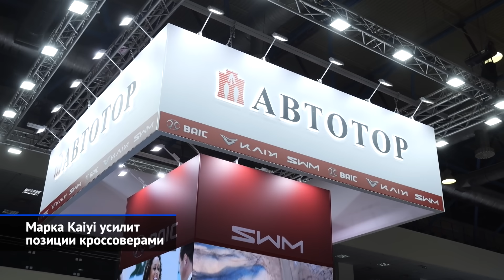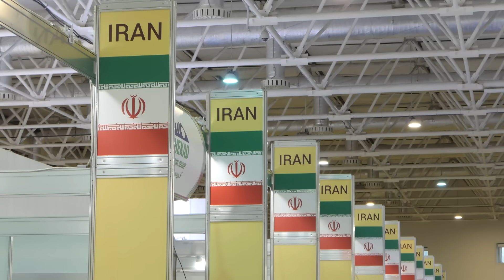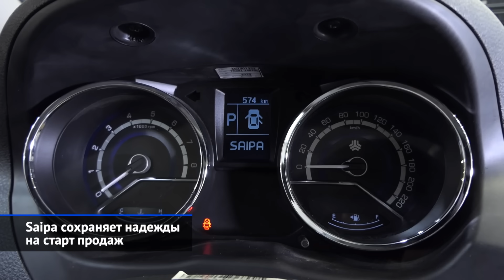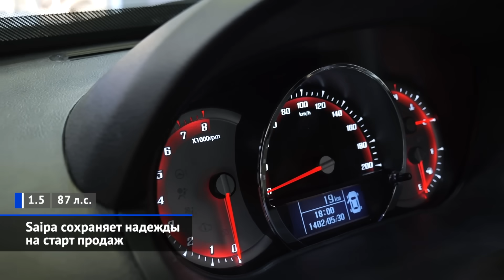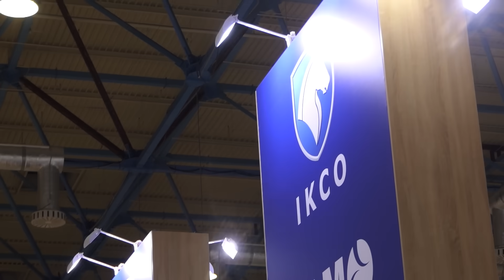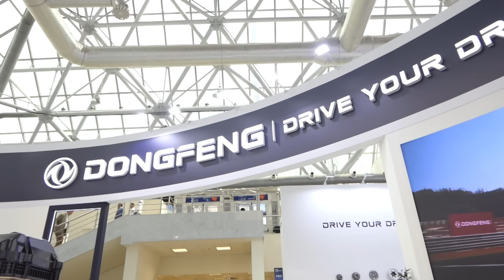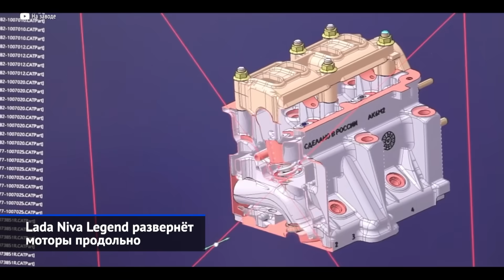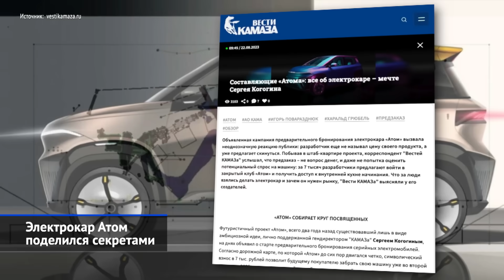Модернизация Нивы, отъезд Ларгуса, приезд иранцев, сотворение Атома и другие «Новости недели» №233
На минувшей неделе мы снова изучали китайский автопром — небывалые возможности для этого вдруг предоставила выставка автокомпонентов, прошедшая прямо в Москве. Почтили мероприятие и турецкие, и иранские компании, хотя конкретных планов по самостоятельным инвестициям в российский автопром иностранцы не оглашают. Тем временем, отечественный электромобильный стартап Атом вновь напомнил о себе — и не где-нибудь, а в официальном корпоративном издании КамАЗа. АвтоВАЗ же торжественно собрал в Тольятти последний Ларгус и проводил семейство в Ижевск.

00:00 О чём этот выпуск «Новостей недели» №233
01:22 Марка Kaiyi усилит позиции кроссоверами
02:27 Марка BAIC не смогла удивить новинками
03:03 Марку SWM подвела дистрибуция
03:56 Иранский опыт не пригодился российскому автопрому
04:35 Saipa сохраняет надежды на старт продаж
06:22 Pars Khodro Cadilla L90 хочет встать на конвейер АвтоВАЗа
07:03 IKCO Tara придёт легальным путём
08:25 Dongfeng вышел на российские автозаводы
09:08 Lada Niva Legend развернёт моторы продольно
10:15 Lada Niva Sport будет отличаться не только мотором
10:49 Lada Largus навсегда уехала из Тольятти
12:00 Электрокар Атом поделился секретами

На выставке MIMS завод «Автотор» показал линейку собираемых автомобилей: Каи, БАИК и СВМ. Иранский автопром представил седан Иран Ходро Тара и хэтчбек САИПА Квик. Китайский Дунфэн предложил свои двигатели и трансмиссии российским автозаводам. АвтоВАЗ модернизирует Ниву Легенду и завершил производство семейства Лада Ларгус в Тольятти. Корпоративная газета «Вестник КАМАЗа» рассказала подробности проекта электромобиля Атом.